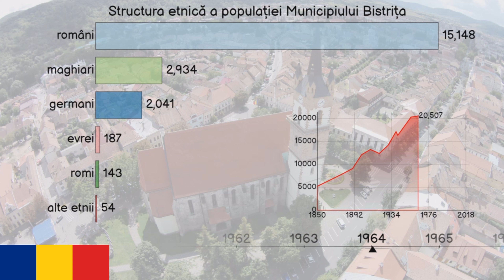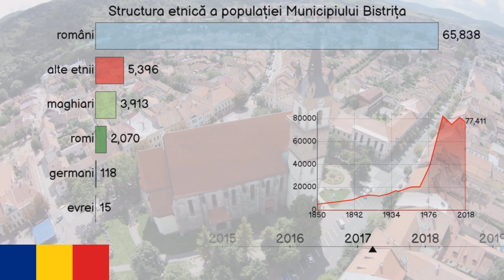Bistrița. Compoziția etnică a populației. Populatia Municipiului Bistrița.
Bistrița. Structura etnică a populației. Populatia Municipiului Bistrița începând cu anul 1850.

Alte Etnii - sunt în special Ucrainieni, Slovaci, Sârbi, Polonezi și Cehi

Surse:
1. „Recensământul Populației și al Locuințelor 2002 - populația unităților administrative pe etnii”. Kulturális Innovációs Alapítvány (KIA.hu - Fundația Culturală pentru Inovație).
2. Rezultatele finale ale Recensământului din 2011: „Tab8. Populația stabilă după etnie – județe, municipii, orașe, comune”. Institutul Național de Statistică din România. iulie 2013.
3. Rezultatele finale ale Recensământului din 2011: „Tab13. Populația stabilă după religie – județe, municipii, orașe, comune”. Institutul Național de Statistică din România.
4. "The Jewish Community of Bistrita".
5. 1910. ÉVI NÉPSZÁMLÁLÁS 1. A népesség főbb adatai községek és népesebb puszták, telepek szerint (1912)
6. Varga E. Árpád: Erdély etnikai és felekezeti statisztikái a népszámlálási adatok alapján, 1852–2011: Beszterce-Naszód megye.